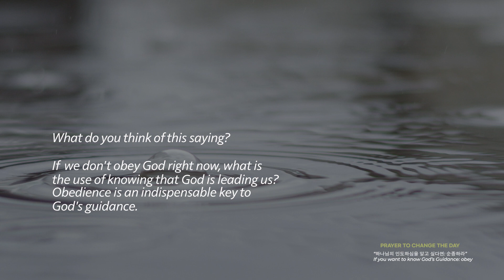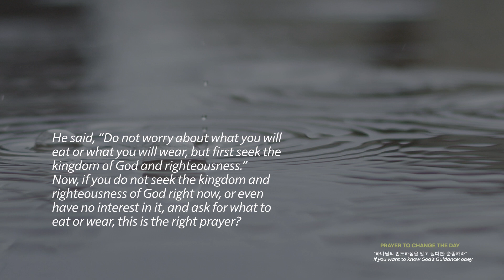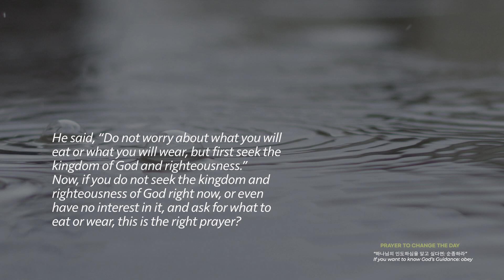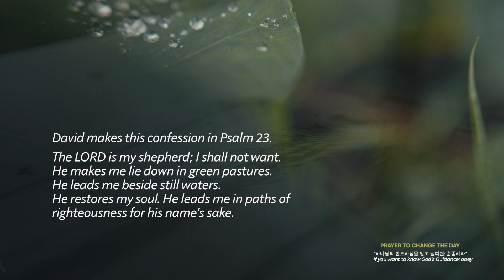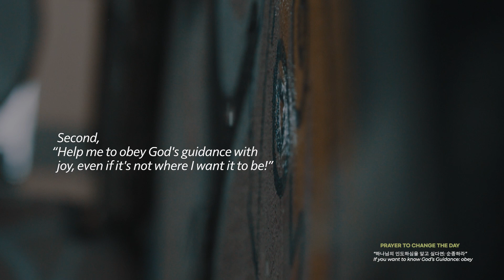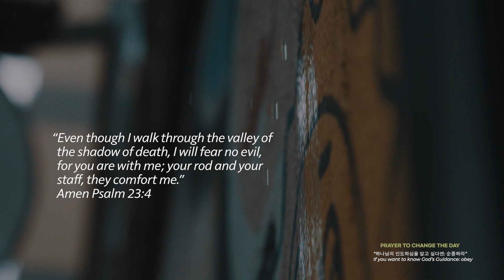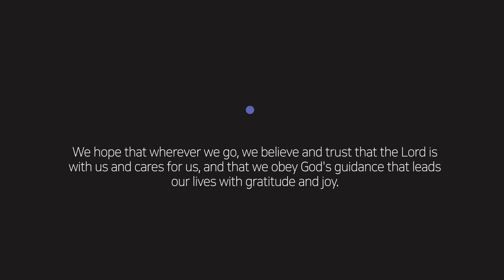매일묵상 "하나님의 인도하심을 알고 싶다면: 순종하라_If you want to know God’s Guidance: obey" | 장청렴 목사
하루를 바꾸는 기도 Prayer to change the day Ep.16